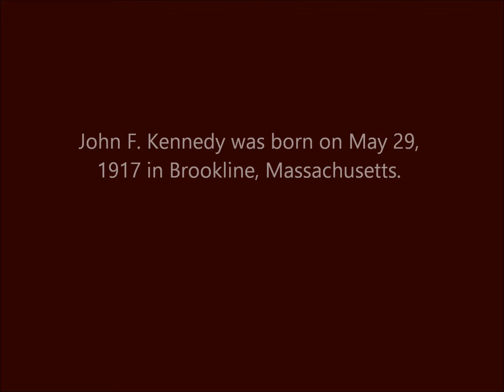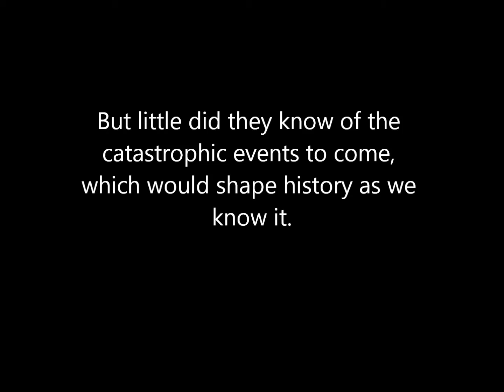"THE PRESIDENT HAS BEEN SHOT!" By James L. Swanson